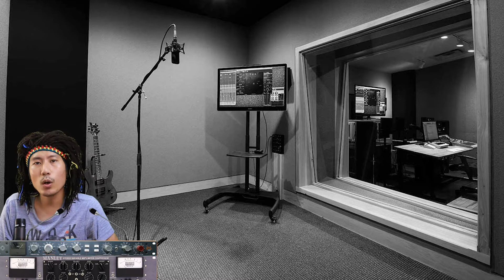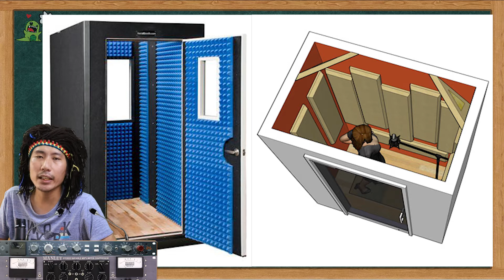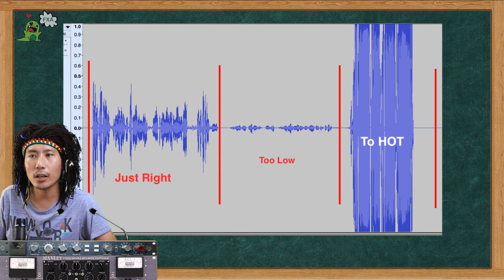GT Thu Âm 28 : Kỹ thuật Thu âm Giọng hát Vocal